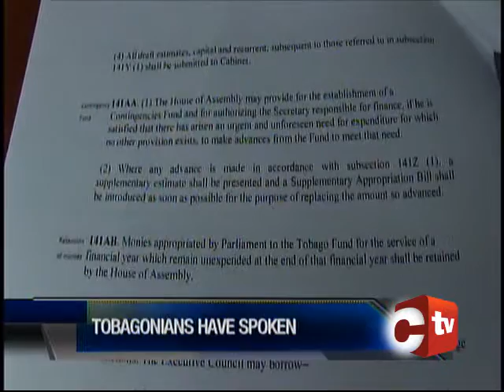Draft Bill on Tobago Self Governance Must Be Clearer